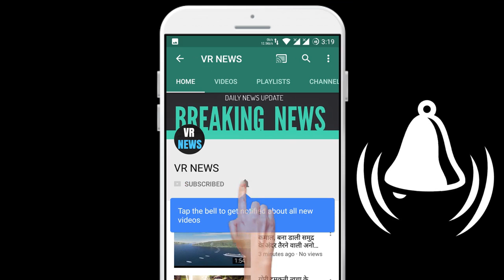Posts 19 साल के बेटे को अकेला घर में छोड़कर लॉकडाउन में अपने प्रेमी के साथ समय गुजार रही है ये ...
Subscripbe to VR NEWS for daily news and updates. Posts This actress, who is spending time with her boyfriend in lockdown, leaving her 19-year-old son alone in the house! The corona virus has been locked in the country, the lockdown in the country is going to be about 2 months, and so the general public Also, Bollywood stars have been imprisoned in their homes due to the lockdown. Let me tell you that the Bollywood actress who is talking here is Malaika Arora who has been seen spending time with her boyfriend actor Arjun Kapoor during lockdown, their affair has been in discussion for some time. Malaika and Arjun are often together I am seen partying, but now their relationship has grown so much that the two are spending time together in the same house. For information, let us know that Malaika is the mother of a 19-year-old son and has been divorced. She married Arbaaz Khan, brother of famous actor Salman Khan. These days Malaika leaves her son and arrives at Arjun house to spend time in lockdown with lover Arjun Kapoor. Meanwhile, a picture of Malaika and Arjun Kapoor is becoming quite viral on social media. Please tell that Arjun Kapoor and Malaika Arora are often seen together on many occasions.

VR NEWS !!